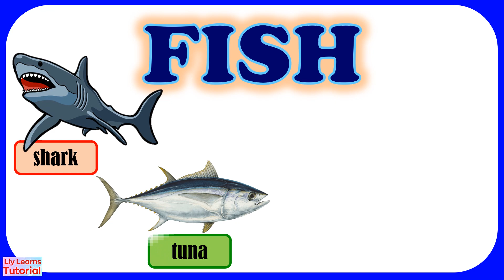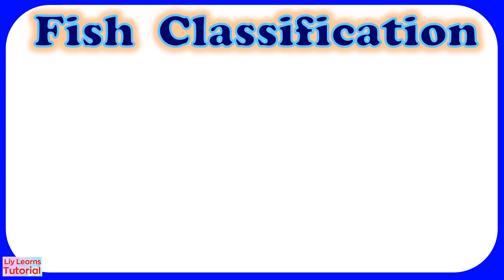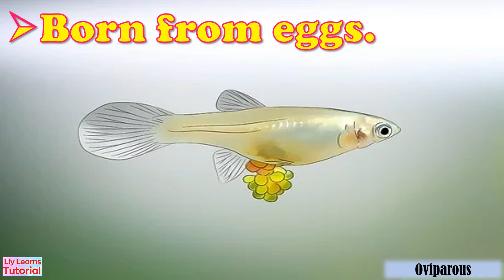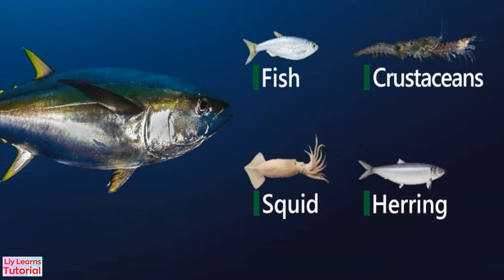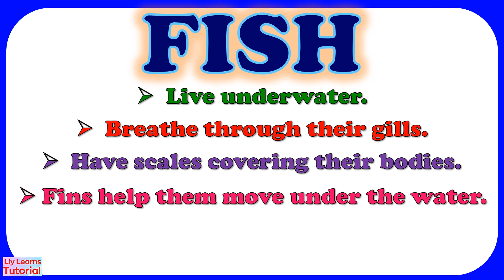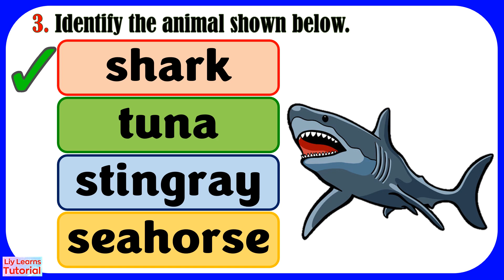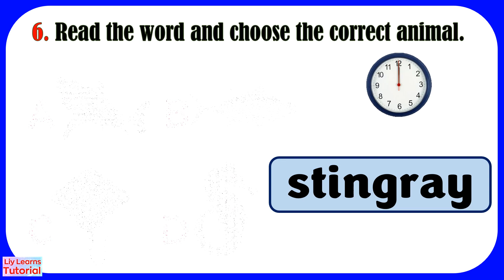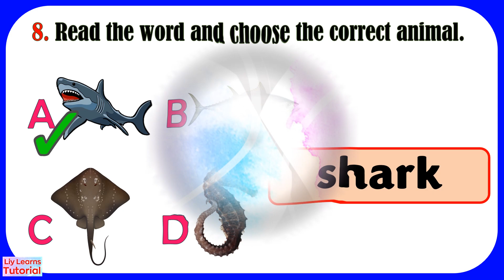FISH | Vertebrate Animals | Types of Vertebrates